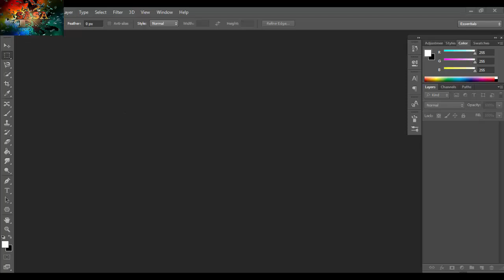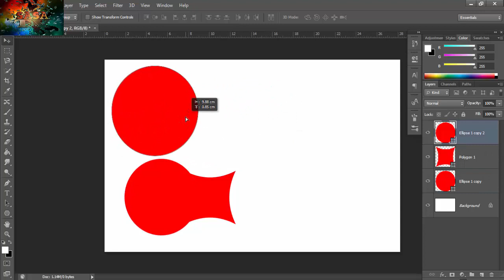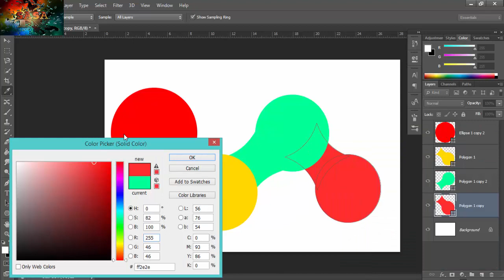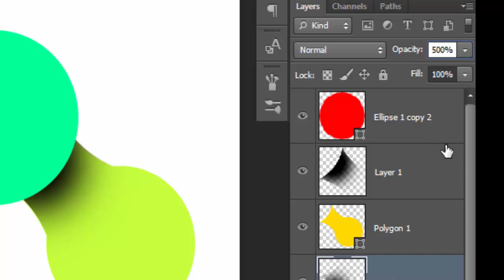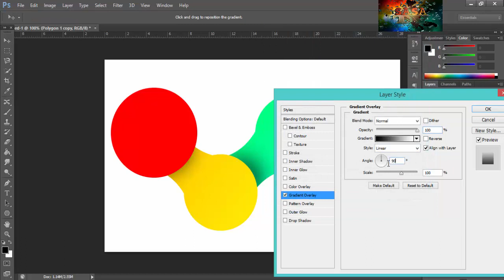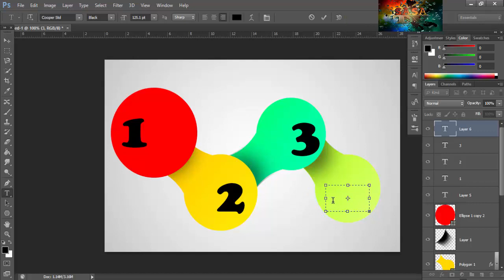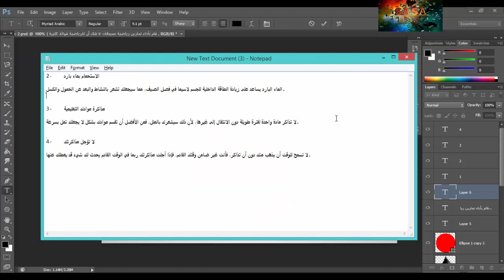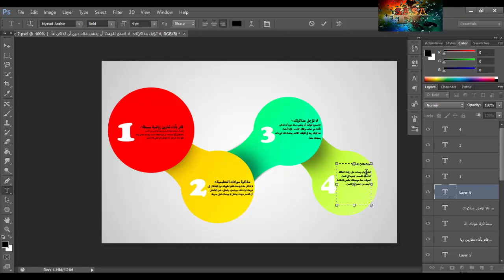تصميم انفوجرافيك بالفوتوشوب لافتة نصائح للمذاكر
النصائح متكوبة بالنوت باد:-
وهو بيتكلم عن زيادة النقطة باضافة imacros
السلام عليكم ورحمة الله وبركاته, اهلا وسهلا بكم احبائي متابعين قناة SaSa TV

انا اعلم كم تحبون الشعارات المييزة والرائعه واعلم ان اغلبكم لا يعلم كيف يقوم بتصميم شعار او لوجو باستخدام الفوتوشوب لان اغلب المستخدمين لا توجد لديهم الخبرة الكافية التي تؤهلهم لاستخدام برنامج تعديل وتصميم الصور الفوتوشوب !
ولكن اليوم ارتأيت ان اجلب لكم طريقه رائعة جدا ورهيبة وهي بسيطة وسهلة جدا يمكن لاي احد كان محترفا ام مبتدأ في الفوتوشوب ان يطبقها ليصنع اجميل واروع شعار او لوجو من خلال تصميمه ببساطة باستخدام الفوتوشوب